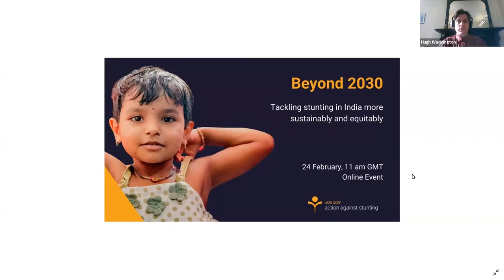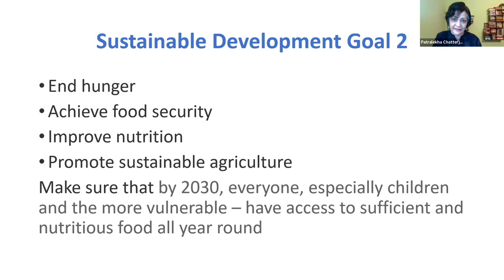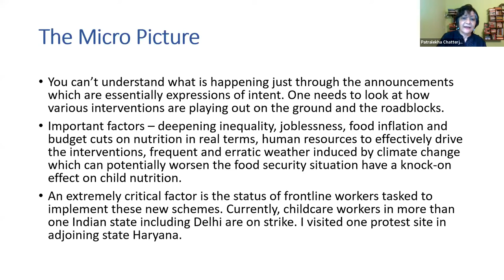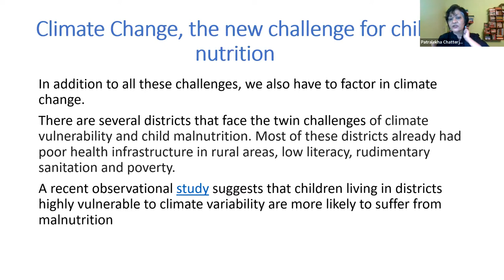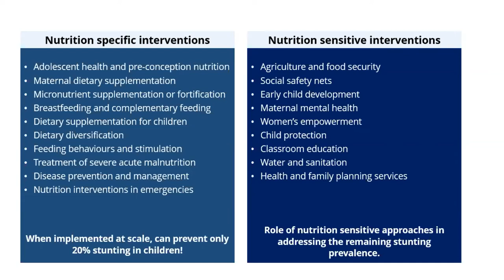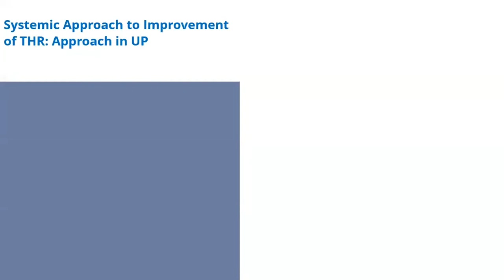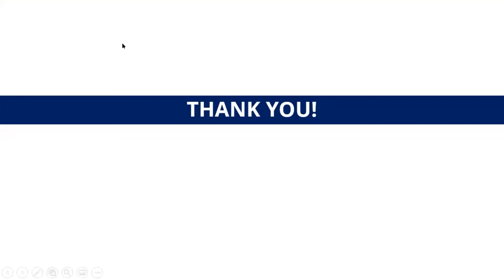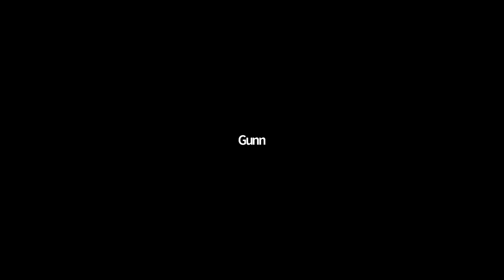Beyond 2030: tackling stunting in India more sustainably and equitably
In this webinar, we explored the current nutrition status in India, starting with the challenges and impacts of COVID-19. Two years on, how have the health and food systems changed? In light of the latest research of the Hub and the results of the National Family Health Survey (NFHS-5), our speakers discussed how to adopt a long-term approach, focusing on what interventions and activations can be translated into long-term activities.

We touched on inequality, environment, climate change and governance to give a complete overview of what can be done to improve the lives of millions of families.